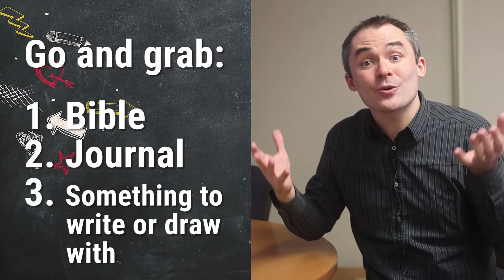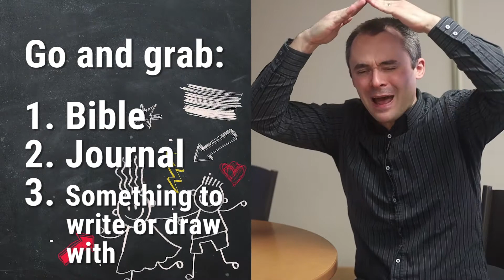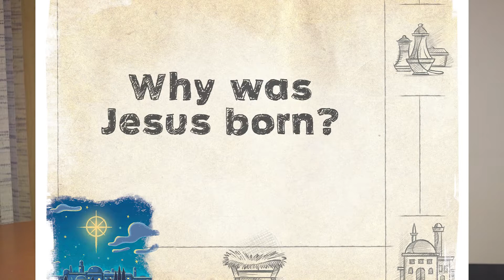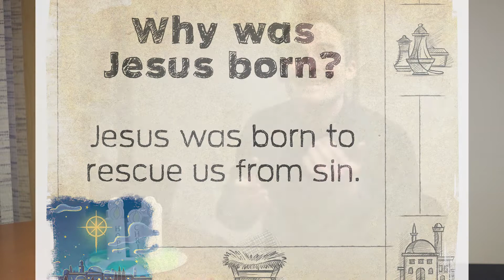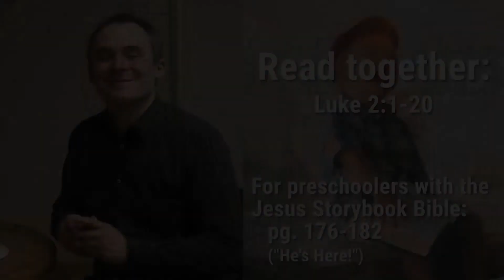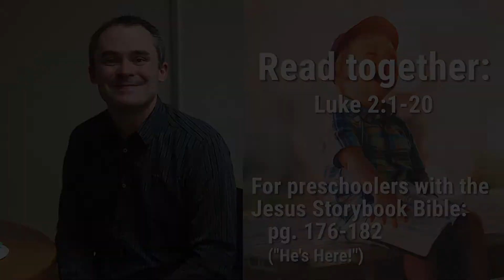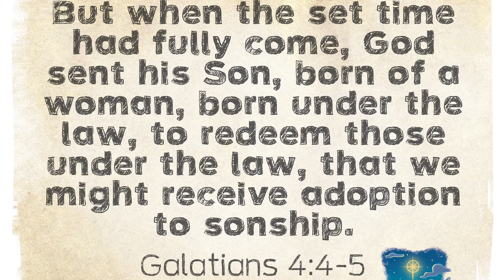QKids Online -- Children's Worship Service (December 27, 2020)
Join us Sundays at 11:30 AM for a kids worship service targeted to age 2 - Grade 6.

QKids is a ministry of Queensway Baptist Church in Brantford, Ontario, Canada.